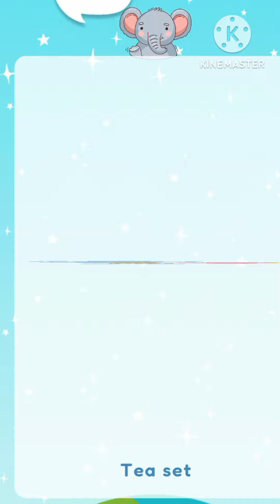Toys | flashcards |basic learning for kindergarden| nursery learning skill development activities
lets us learn some toys names with phonic sound
kindergarden learning activities for kids educational videos for preschool kids
skill development puzzle and educational activities for childrens
Fruits| பழங்கள் | childrens learning fruits names in tamil|preschool lkg learning activities

Best Learn ABC Puzzle | Preschool Toddler Learning Toy Video

Roma and Diana learn the alphabet / ABC song

Best Learning Numbers, Shapes & Counting 1 - 10 | Preschool Toddler Learning Toy Video

"Penguin Letter Playtime: Learning A-Z Upper & Lower Case Letters | Preschool Educational Video"

alphabets with occupation.learn alphabet.

Best Learn Numbers and Colors with Rainbow Balls and Cups | Preschool Toddler Learning Toy Video